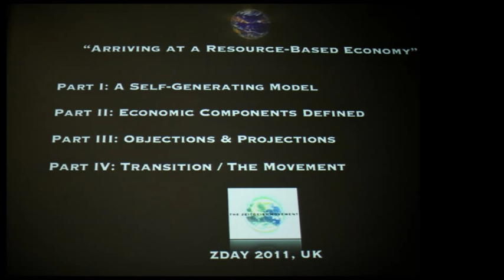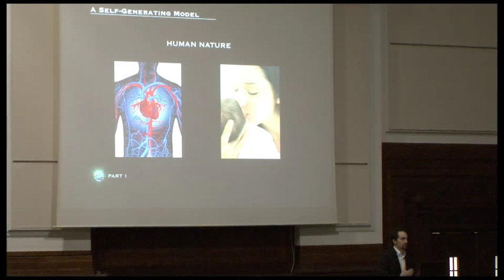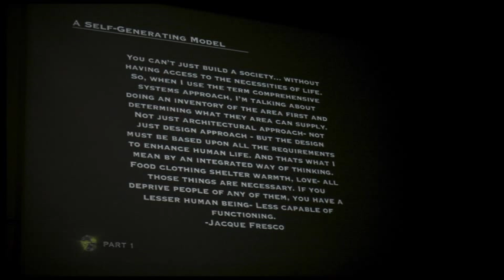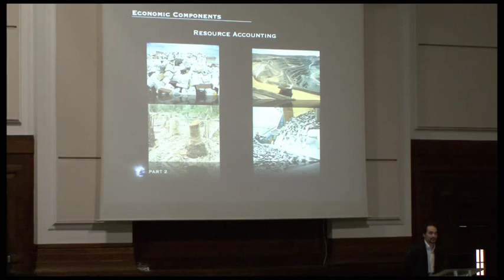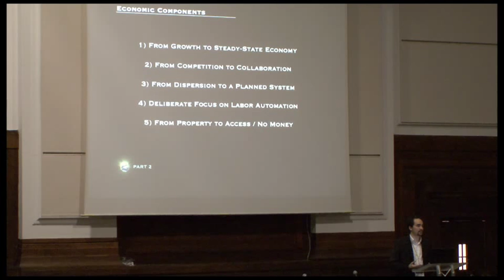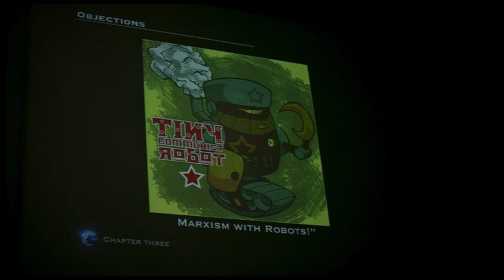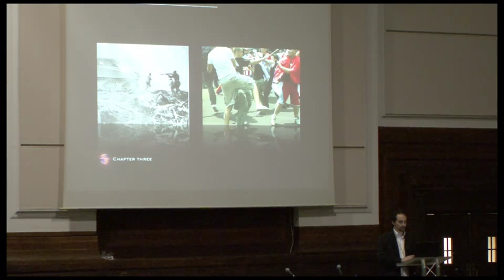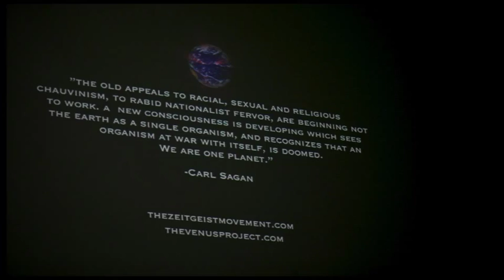Peter Joseph - Arriving at a Resource Based Economy | London Z Day 2011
Peter Joseph - Arriving at a Resource Based Economy | London Z Day 2011, March 13th. Thanks to Jason Gleeson